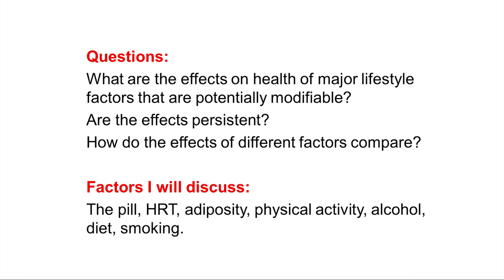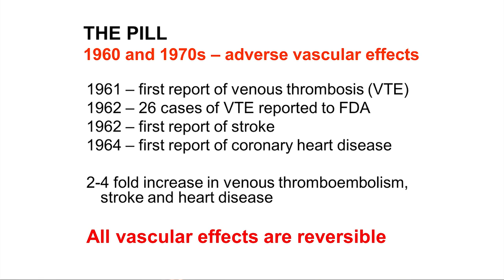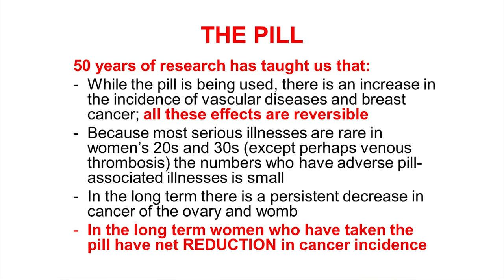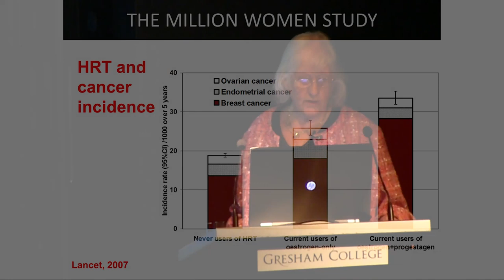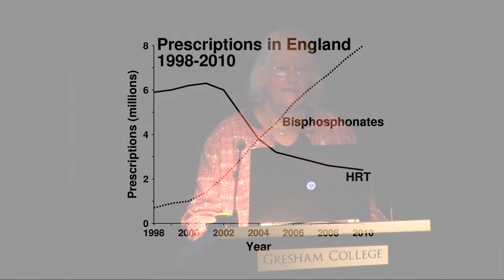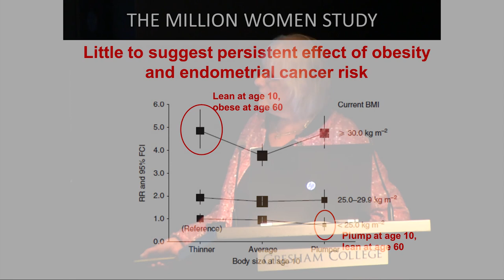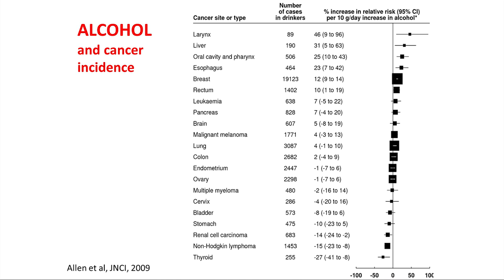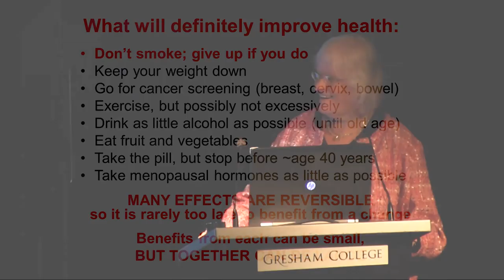The Million Women Study: Understanding Women's Health - Professor Dame Valerie Beral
The most comprehensive study of women's health in modern history has yielded some surprising results. Professor Dame Beral presents these findings and advises on healthcare and lifestyle:

The Million Women Study, a national study of women's health in collaboration with Cancer Research UK and the National Health Service, aims to answer many outstanding questions about the factors affecting women's health.

The transcript and downloadable versions of the lecture are available from the Gresham College